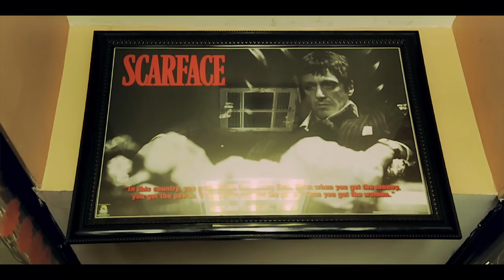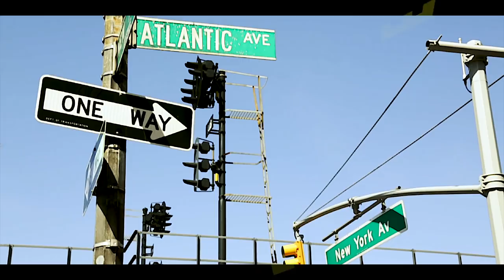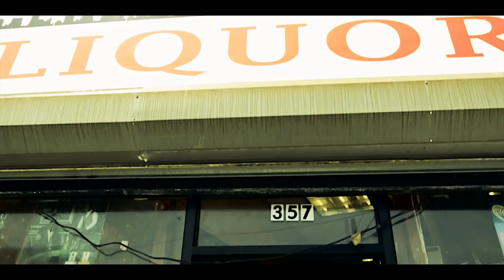Skoob Das Efx - They Don't Like Me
Directed By Sanchez Esco